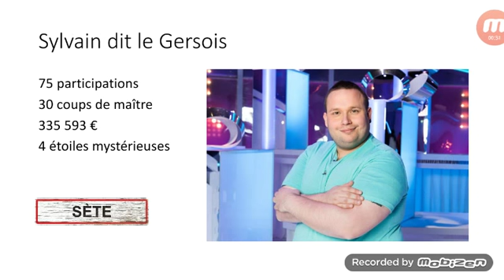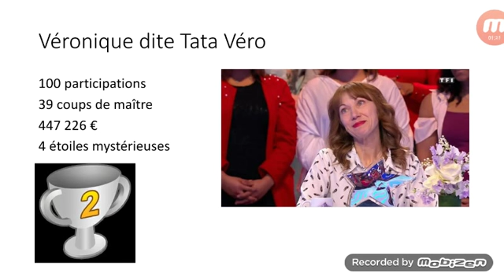Top 10 des plus grands maîtres des 12 coups de midi de tous les temps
Vous trouverez dans cette vidéo les 10 plus grands maîtres de midi que les 12 coups de midi aient connu.
Les grands maîtres :
Sebastien dit le facteur
Cyrille dit Schtroumpfy
Lucia dit la Luciole
Sylvain dit le Gersois
Alexandre dit Alexandre le grand
Xavier dit le savoir de la Savoie
Bruno de Lille
Thimothe dit l'Aveyronnais ou mister Meuh meuh
Veronique dite tata Vero
Et bien-sûr Christian dit El profesor